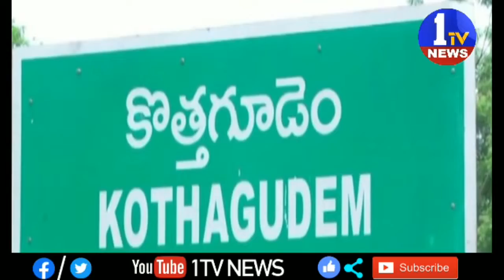27 04 2020 3